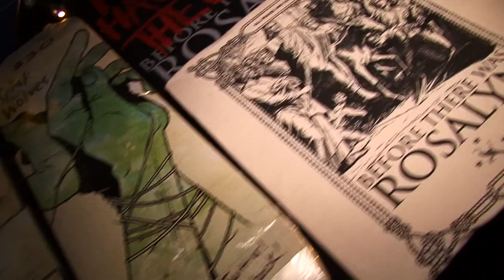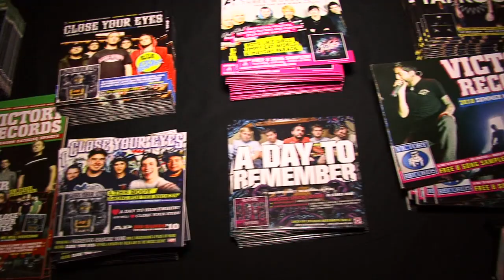OBSIDIAN SKY "Catacombs"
Live from Underground FOUND Skatepark & Venue!
February 2011.
With Monster Energy/PointOfOrigin Productions/Dusty Mullinax Designs.

Special Thanks to:
All the members of OBSIDIAN SKY,
Monster Energy,
Dusty Mullinax,
and all the PointOfOrigin crew!